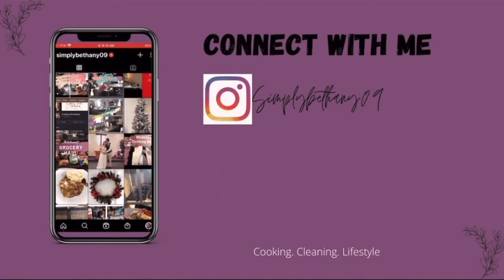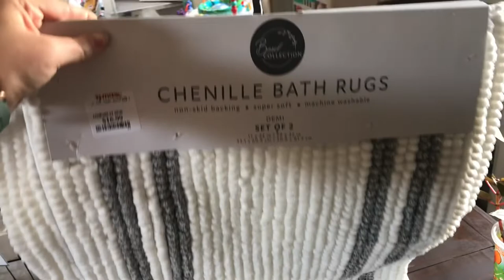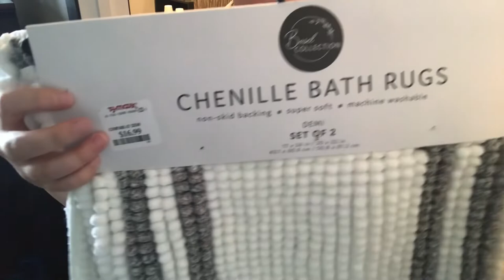EXTREME BATHROOM CLEANING MOTIVATION & BATHROOM REFRESH | MOBILE HOME CLEANING MOTIVATION!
Hey y’all! Today’s video I am bringing you extreme bathroom cleaning motivation & a bathroom refresh. I hope this video will give you some good motivation to get your day going, or to clean along with me!😊

⚪️Today’s video is also in collaboration with my friends here on YouTube. All of us live in mobile homes and are bringing you lots of cleaning motivation! Please check these ladies out and give them some love.❤️

Thank you all so so much for watching! Have a wonderful & blessed day!☺️

Music by Animus Volt & Wade Graves - Love Me Right (Animus Volt Remix)